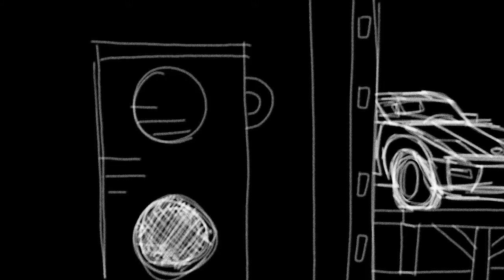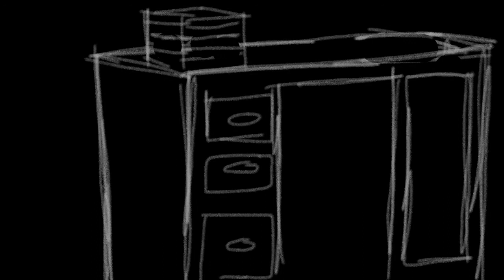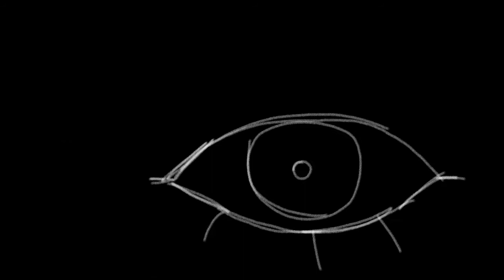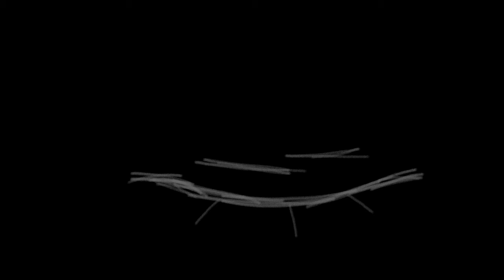Jack Stauber - John and Nancy || Animated Music Video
Fanmade M/V Animation for "John and Nancy" by Jack Stauber
Animation by visfar101
12fps 2539 frames
Software: Flipaclip
The story of two Z's and a dude who needs to catch some z's.